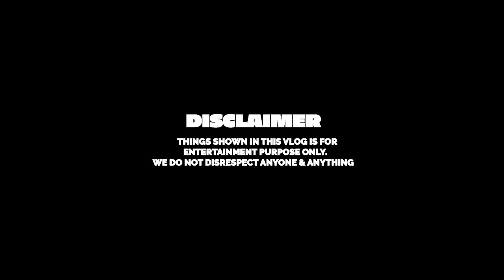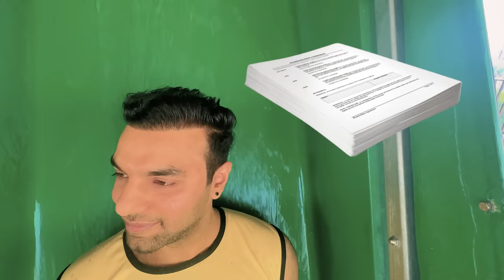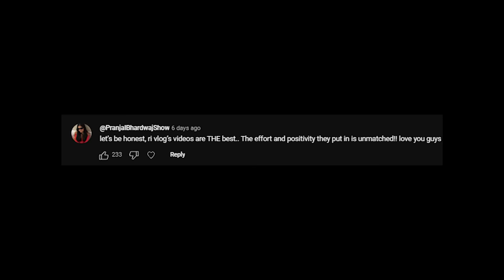Riding World's Most Scary Water Slides in INDIA | Rimorav Vlogs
Watch Riding World's Most Scary Water Slides in INDIA